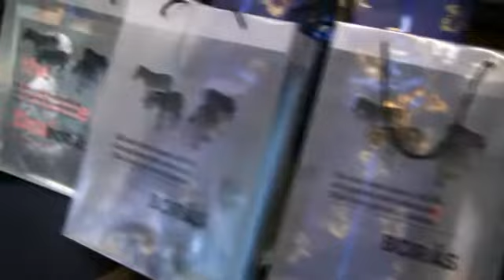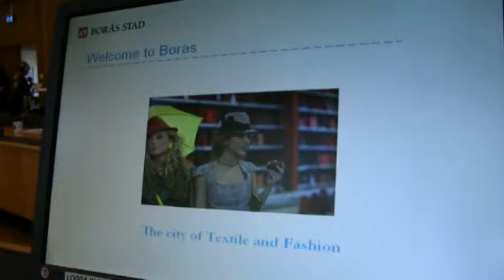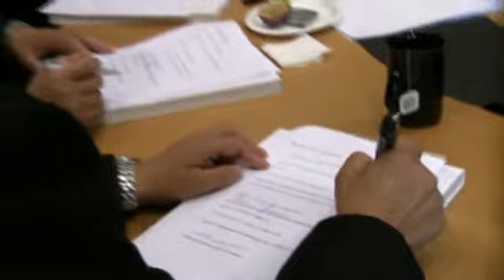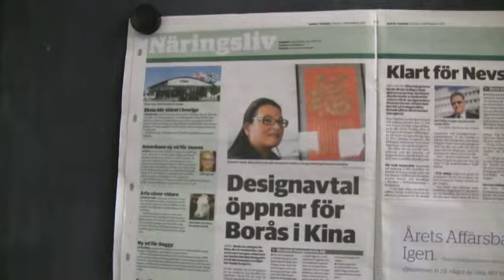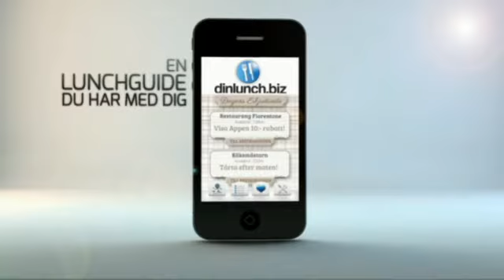Kinesiskt avtal skapar designcenter i Borås. iPod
En delegation från kommun och näringsliv i kinesiska Jiangsu gästade Borås på onsdagen.  Gästerna skrev ett samarbetsavtal med Nordisk Designskola och deltog också  vid Borås Stads "Creative Camp" och Mediabaren på Färgeriet. Jiangsu är en stad med 8,2 miljoner invånare och företaget Jiangsu Yueda Group Co som representerades omsätter årligen 80 miljarder kronor...